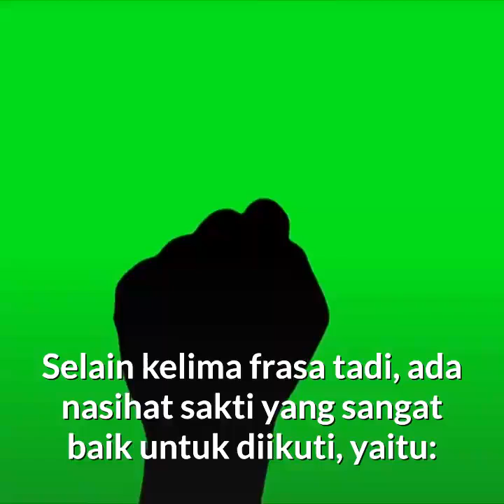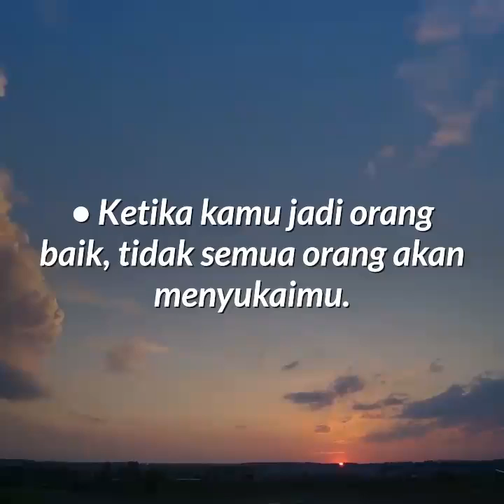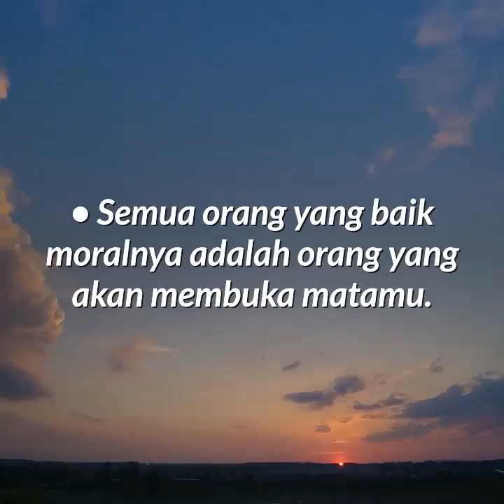JANGAN! Ada 5 Frasa atau kalimat yang ampuh membuat hidup anda bahagia di hari tua